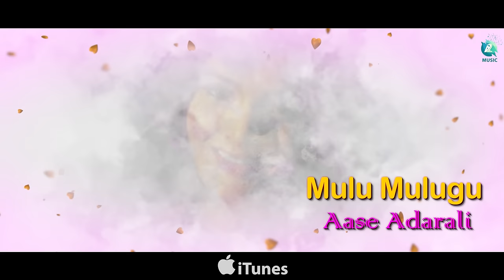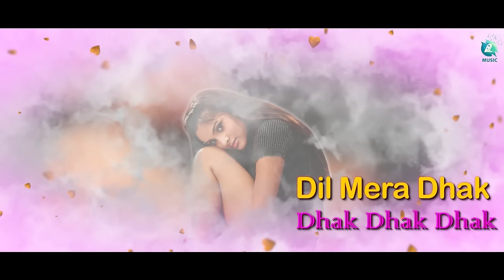DIL MERA - Lyrical Video | Katari Veera Surasundarangi | Upendra | Ramya |V Harikrishna | Sonu Nigam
Presenting the song "DIL MERA"  Lyrical Video Song, Song From The Movie Katari Veera Surasundarangi, Starring Upendra, Ramya, Music by V Harikrishna, Directed By Suresh Krishna, Produced by Munirathnam Naidu

♫ Movie           : Katari Veera Surasundarangi
♫ Song Name : Dil Mera
♫ Starring        : Upendra, Ramya
♫ Singer           : Sonu Nigam, Sunitha Bhopraj
♫ Lyrics            : Kaviraj
♫ Director        : Suresh Krishna
♫ Producer      : Munirathnam Naidu
♫ Music On      : A2 Music

"KATARI VEERA SURASUNDARANGI" ♪ Full Song Available on ♪